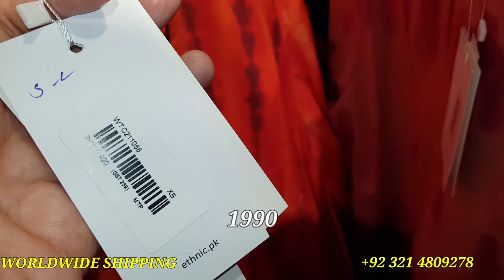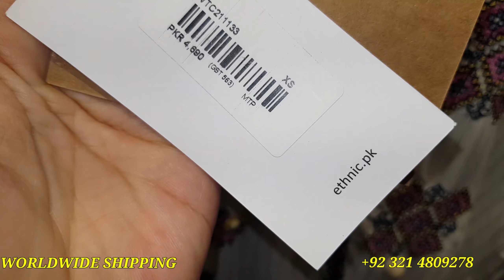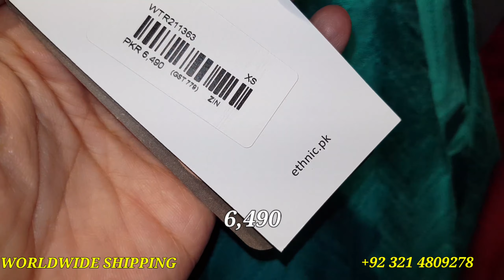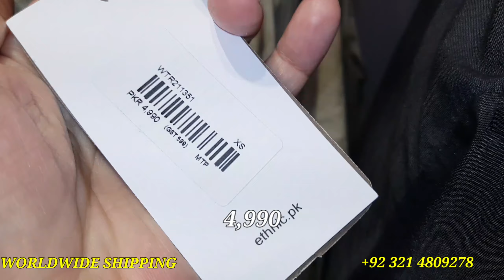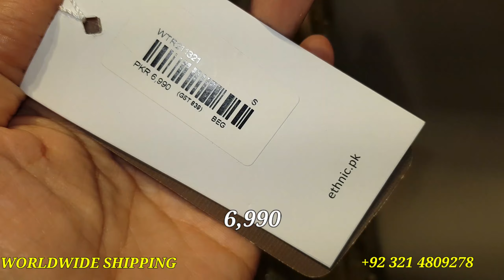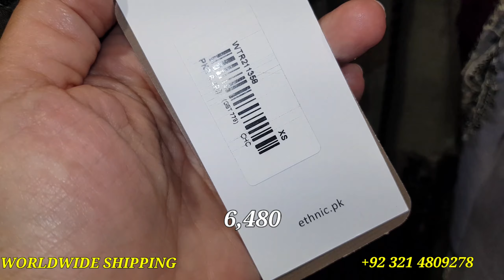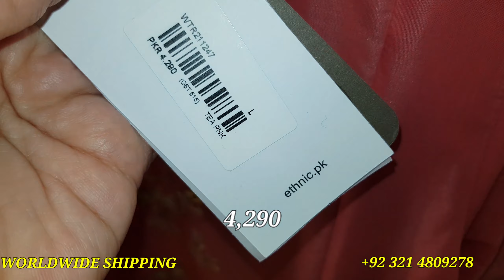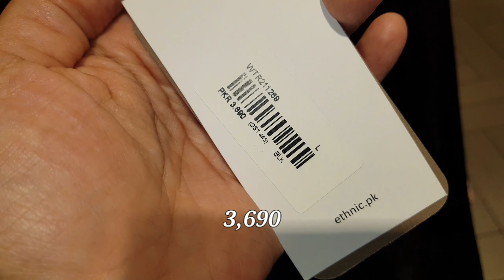Ethnic New Pret Collection For Eid 2021 | Ethnic New Arrivals Today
In this video you will see ethnic new pret collection
Ethic Rozana Eid Collection